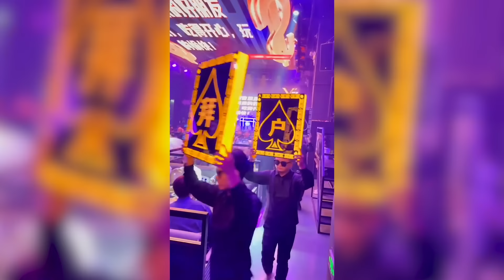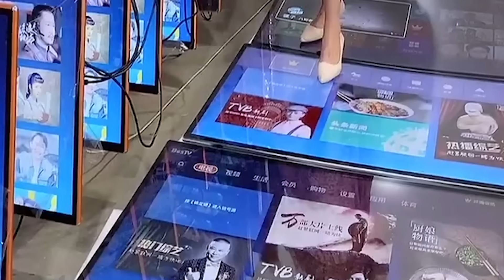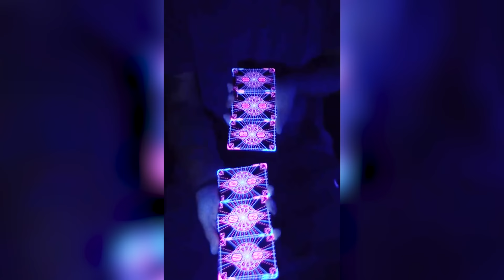30 ВЕЩЕЙ, КОТОРЫЕ ВЫ НЕ ВИДЕЛИ РАНЬШЕ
Сегодня собрали для тебя в одном ролике массу удивительных штук: живого зародыша акулы, смотровую трубу подо льдом Антарктиды и непробиваемые телевизоры!